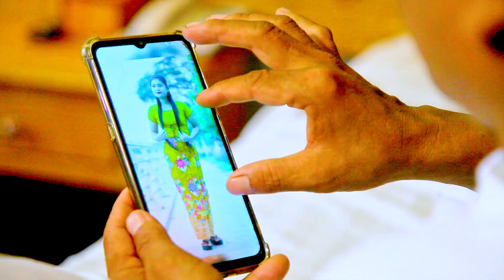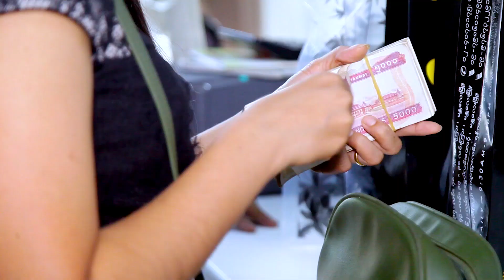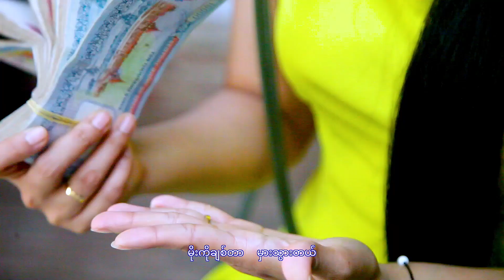Moe MTV New